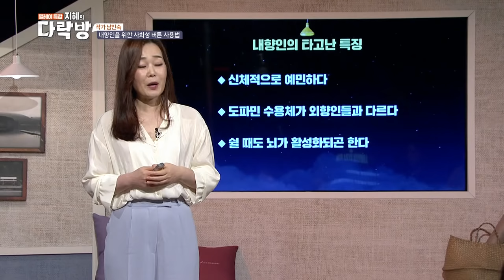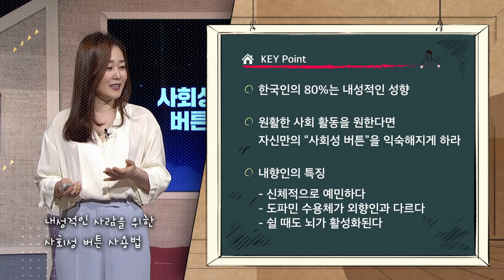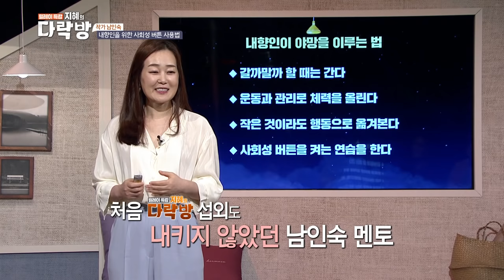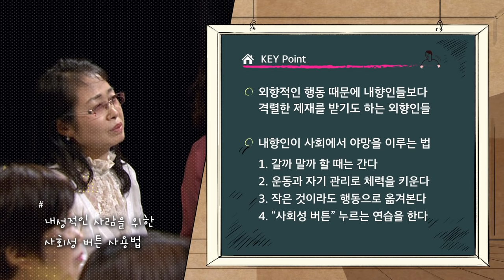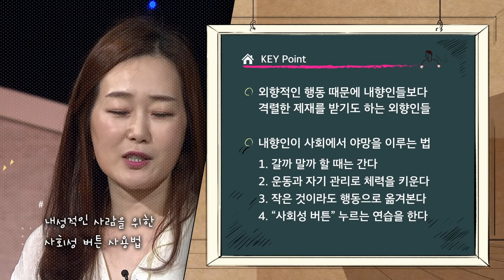[다락방15회] 내성적인 사람을 위한 사회성 버튼 사용법 (남인숙-에세이스트)